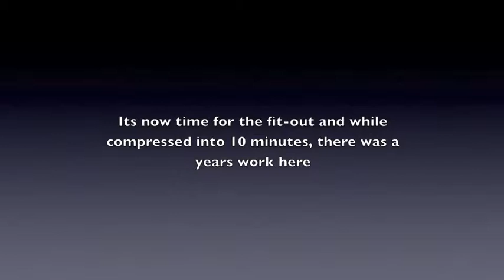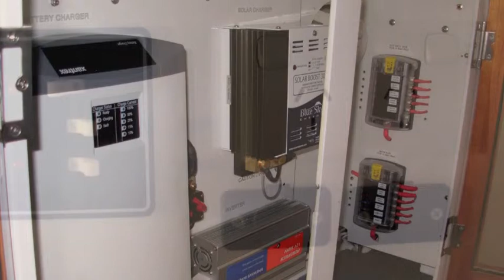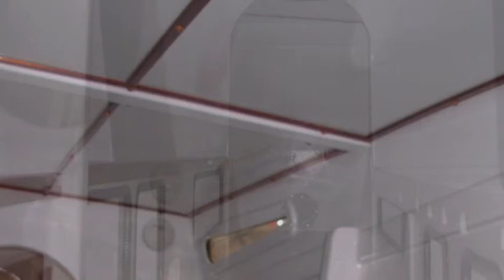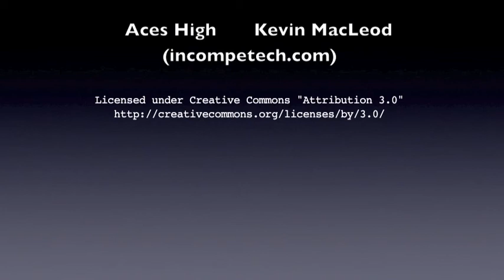DIY Catamaran Fitout General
Setting doors and electrical.